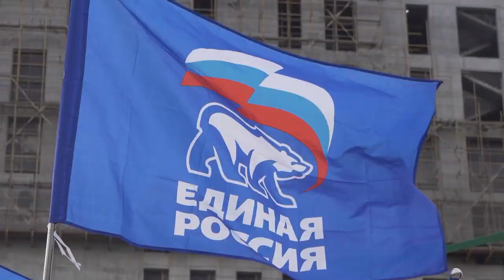Крым – наш! Приморский край одним из первых в стране отметил десятую годовщину исторического события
Приморский край одним из первых в стране отметил десятую годовщину воссоединения Крыма и Севастополя с Россией. Митинг-концерт состоялся на территории мультимедийного парка «Россия – моя история» во Владивостоке. Несколько сотен приморцев пришли выразить поддержку и свое единение с жителями Крымского полуострова.